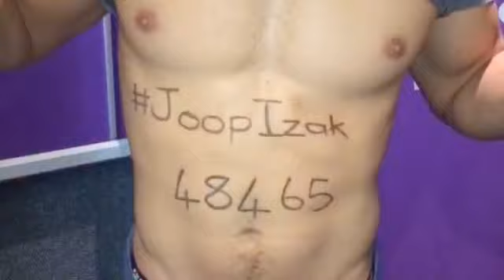Jacatainment TV: Izak Davel - Joop Ambassador